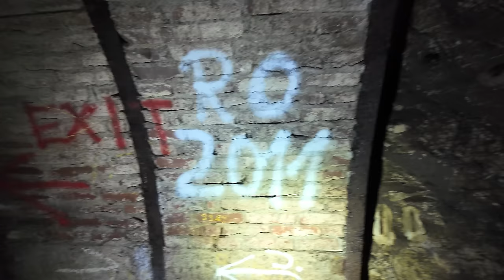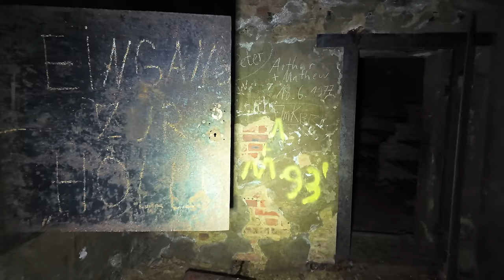Unterirdische Rüstungsanlage - Untertage Verlagerung Kröte und Grube Porta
Titel: Entdecken Sie die faszinierende Geschichte der Grube Porta in Minden

Untertitel: Tauchen Sie ein in die Vergangenheit des Bergbaus im Wiehengebirge und erfahren Sie mehr über die Eisenerzgrube Porta.

Einleitung: Willkommen auf unserem Kanal! Heute nehmen wir einen spannenden Blick in die Vergangenheit und erkunden die Geschichte der Grube Porta in Minden, Nordrhein-Westfalen. Diese historische Eisenerzgrube war von 1935 bis 1967 in Betrieb und spielt eine wichtige Rolle in der Geschichte des Bergbaus in der Region.

Hauptteil:

    Geschichte der Grube Porta:

        Die Grube Porta wurde 1935 gegründet, um das eisenerzhaltige Wittekindsflöz abzubauen. Dieses Flöz bildet die oberste Schicht des Portasandsteins und war von großer Bedeutung für die Autarkiebestrebungen des Dritten Reiches.

        Der Bergbau begann bereits 1870, aber erst 1935 wurde der Großbetrieb aufgenommen. Die Grube beschäftigte zeitweise bis zu 500 Arbeiter und erreichte eine Jahresförderung von rund 600.000 Tonnen Eisenerz.

    Technische Aspekte:

        Der Haverstädter Stollen und der Weserstollen waren die Hauptstollen der Grube. Diese Stollen dienten zur Bewetterung, Förderung und Entwässerung.

        Ein plötzlicher Wassereinbruch im Jahr 1939 führte zur Schließung des Schachtes, und der Abbau wurde auf die Grundstrecken konzentriert.

    Nachwirkungen und heutige Situation:

        Die Grube wurde 1962 stillgelegt, aber der Kalksandsteinabbau in der Umgebung dauerte bis 1967 an. Heute befindet sich auf dem Gelände des ehemaligen Standorts der Tagesanlagen der Freizeitpark Pottspark.

        Relikte der Grube, wie die Eingänge zu den Grubengebäuden, sind noch heute zu sehen und wurden konserviert.

Schlussfolgerung: Die Geschichte der Grube Porta ist ein faszinierendes Kapitel in der Geschichte des Bergbaus in Nordrhein-Westfalen. Sie zeigt, wie der Bergbau die Region geprägt hat und welche Herausforderungen die Bergleute damals bewältigen mussten.